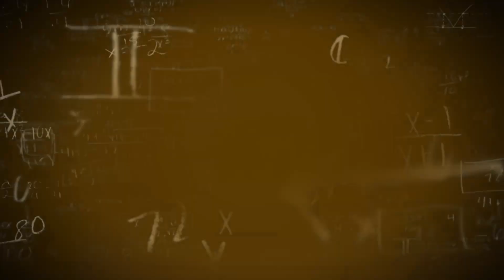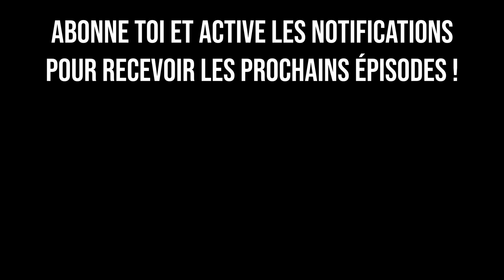CORONAVIRUS : LE MONDE EN ALERTE POUR LE NOUVEL AN CHINOIS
Un nouveau virus est apparu en Chine à Wuhan sur un marché aux poissons fin Décembre et fait peur. La chine est en état d'alerte parce qu'il est avéré que le virus se transmet parmi les humains.

Et la grosse alerte c'est que demain, c'est le nouvel an chinois, qui entraîne la plus grande migration humaine de la planète. Et donc de gros risques de transmission et de dispersion du virus dans le monde.

Le virus va tellement vite qu'entre le moment du tournage et le lendemain de la publication, les chiffres avaient déjà bien changé.